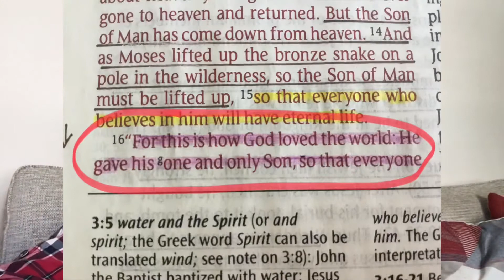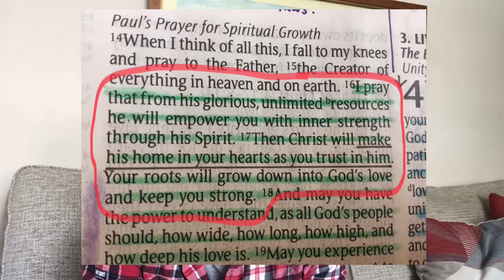200. Thank You.